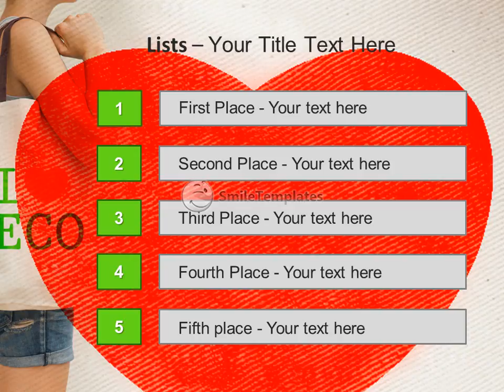Big flax eco bag &quot;I love eco&quot;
To download this template in PowerPoint format (.pptx) please go If you want see some related templates on these theme, please go